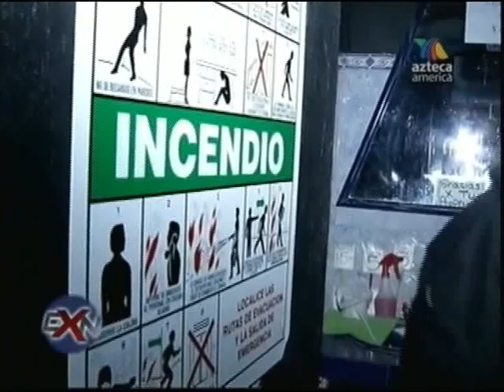Extrenormal Centro Nocturno